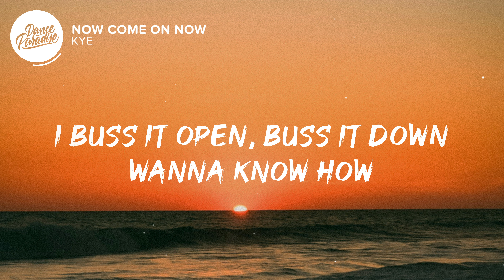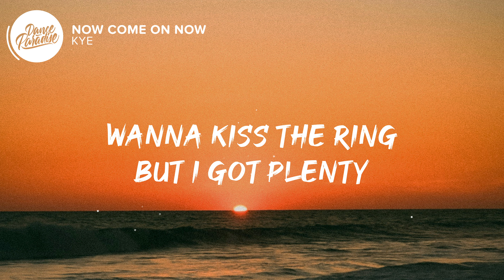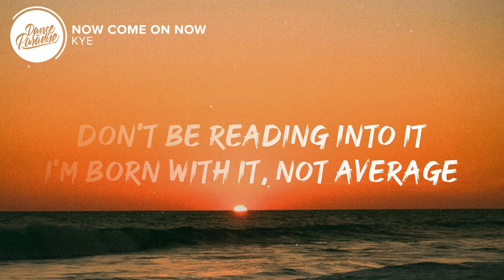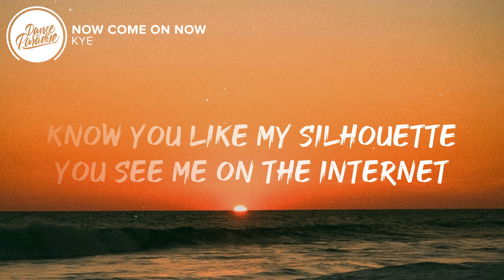KYE - NOW COME ON NOW (Lyrics)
⚡️ Eyes on me and I'm into it

🎤 Lyrics: KYE - NOW COME ON NOW

0:08 Verse 1
[Verse 1: KYE]
Know you like my style
The way I walk
My lip gloss poppin' when I smile
Cameras go up
I buss it open, buss it down
Wanna know how?
Don't be reading into it
I'm born with it, I am that bitch
Wanna kiss the ring
But I got plenty
Gonna have to pick a finger
This princess cut just ain't enough
I am the queen
Diamonds are clean
I'm born with it, not average

0:39 Pre-Chorus
[Pre-Chorus: KYE]
She has a point
She is iconic
She's legendary
She's the whole moment
Now come on now

0:47 Chorus
[Chorus: KYE]
Know you like my silhouette
You see me on the internet
On me and I'm into it
Body got that dumb еffect
I'm drippy in my Prada set
On mе and I'm into it

1:03 Verse 2
[Verse 2: KYE]
They think it's impossible
'Cause they don't have a clue (Oh)
I'm so original
I bet it's so confusing
Simple, if you're simple
There is nothing you can do (Oh)
I'm born with it, not average (Oh)

1:19 Pre-Chorus
[Pre-Chorus: KYE]
She is iconic
She's legendary

1:26 Chorus
[Chorus: KYE]
Body got that dumb effect

1:42 Interlude
[Interlude: KYE]
Into it, into it, into it

1:57 Chorus
[Chorus: KYE]

2:12 Outro

👨‍💻 If you like "KYE - NOW COME ON NOW" check out these other tracks:

Picture credit
📷  Diego Luján

👩‍💻 Share KYE - NOW COME ON NOW (Lyrics) with your friends!